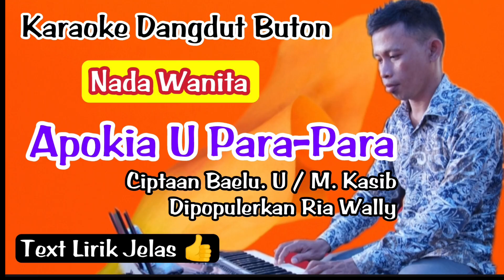Karaoke Apokia U Para - Para - Ria Wally (Nada Wanita - Dangdut Buton) Audio HD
Dukung kami untuk tetap memberikan sesuatu yang terbaik dengan caran bergabung dengan channel ini untuk mendapatkan akses ke berbagai keuntungan:

Mohon Maaf, kalau ada lirik yang tidak sesuai atau tidak tepat di dalam video ini 🙏🙏🙏
Kami bisa berkarya sampai sekarang semua karena dukungan anda

APOKIA U PARA-PARA
Cipt. Baelu. U / M. Kasib
Dipopulerkan Ria Wally

Apokia makana u para-para
Ande umarika aku
Kamudhana maka u ridho aku
Yiampu ‘inda teopeaku

Mapimo mangarandaku
Ku udhani karoku si
Sampe uka o yincamu
Bhotukia opogauta

Ande mboitu
Yaku inda kupaksako

Yiampu ‘inda teopoaku

Reff.
Anumo yitu kupaumbako
Karoku si o misikini
Apokia karomu yitu
Sadia umasi aka aku

Pogaumu totu to popeelu
Momini ngkami mia misikini

Sampe uka oincamu kasi
Bhotukia opogauta

Reff.

Ande umarika aku